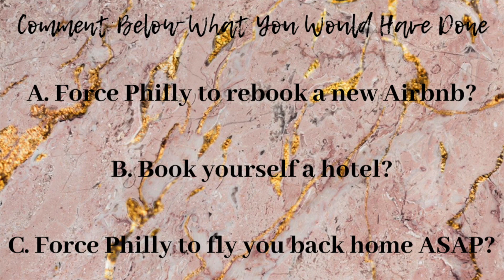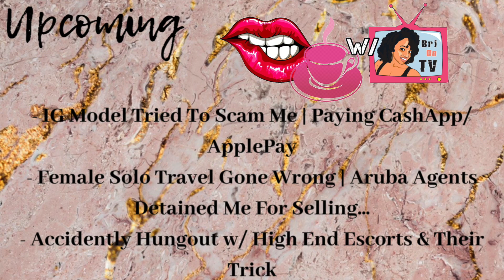Storytime: Flewed Out- Gone WRONG | I Paid For OUR Hotel SMH | He Wanted To Lick My Lollipop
Chileeee, welcome to my WILD millennial life where I open up about a recent "Flewed Out Experience Gone Wrong." All the juicy details along w/ the obvious red flags I missed are within this Storytime/StoryTEA w/ Bri.
*More YT videos to come*

Filmed/Edited Equipment:
- Camera Sony DSC-HX80
- iPhone 8+
- iMovie